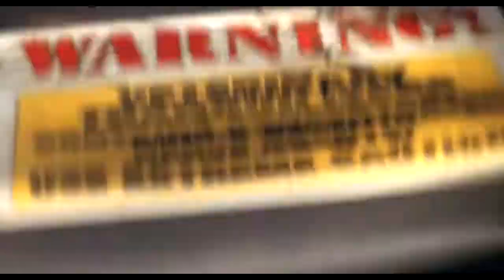Ripples (Film Mix) - The Lost World: Jurassic Park (1997) (Isolated Score Remaster)